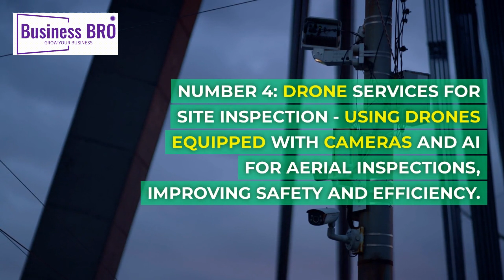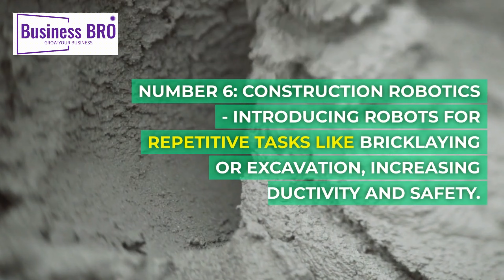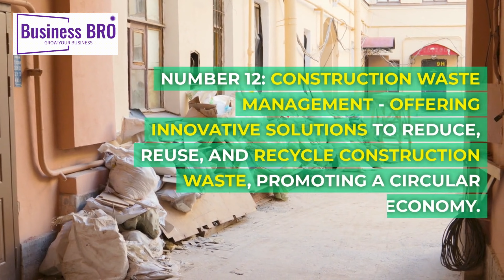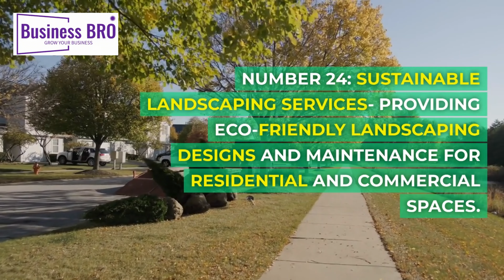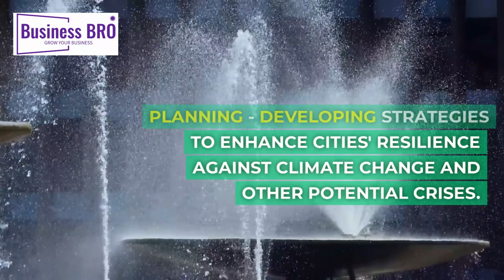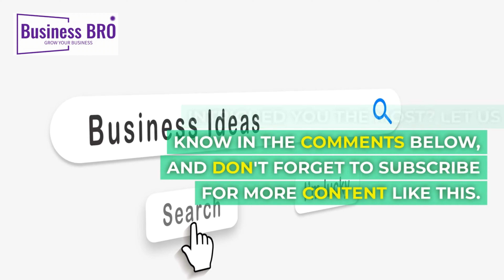30 Cutting-Edge Construction & Engineering Startup Ideas for 2024!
Explore the top 30 game-changing business concepts revolutionizing the construction and engineering industry in 2024! From AI-powered innovations to sustainable infrastructure solutions, dive into these groundbreaking ideas and embark on your entrepreneurial journey.